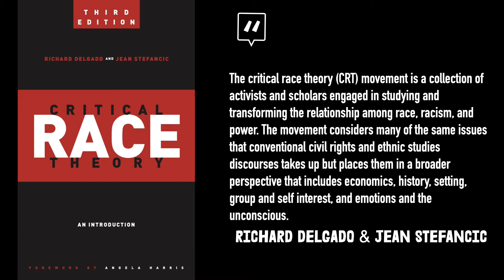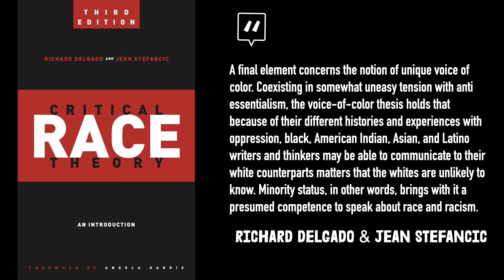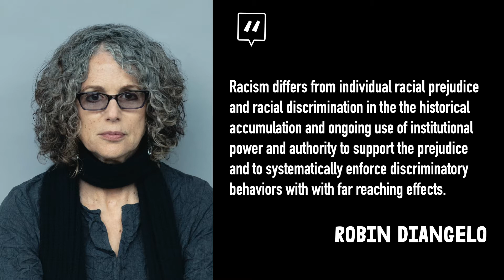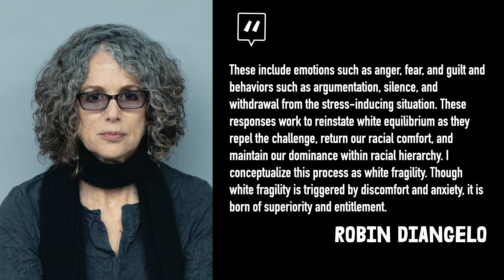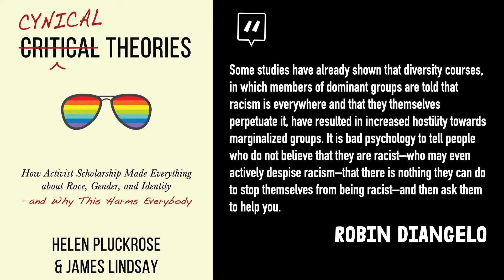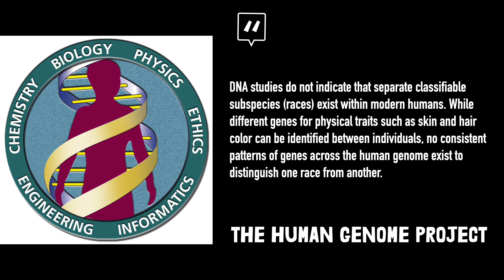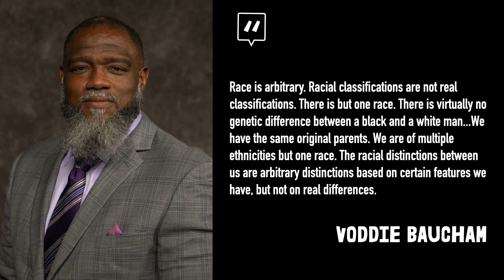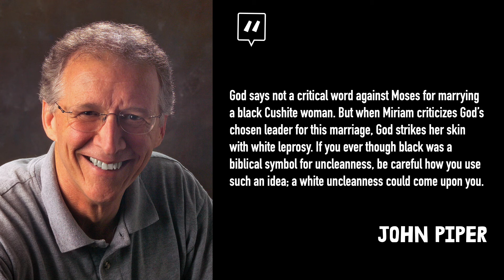Racism | Selected Scriptures | Josh Valdez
Critical Race Theories suggest that racism is benefiting from a system that oppresses minorities. Is this what Christians should believe? In this message Josh Valdez reviews theories of race and shows what the Bible says concerning racism.